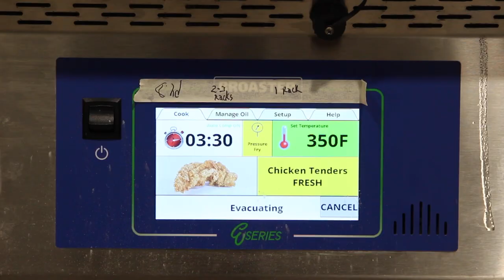NACS Show 2023 with Broaster Company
Visit the Broaster Company booth C-8123 at the National Association of Convenience Stores Show. See the latest in equipment innovation with the E-Series 24 Pressure Fryer with Auto-Lift. Stop by to see all the options Broaster Company has to offer! Find more info at broaster.com.